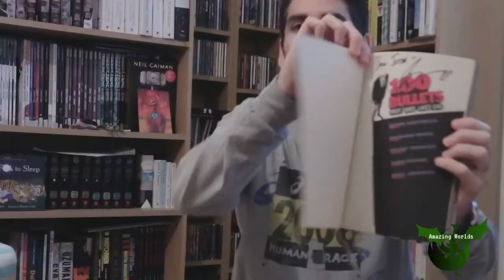100 Bullets - Honest Review Amazing Worlds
My honest review of the 100 Bullets comic by american writer Brian Azzarello and Argentinian artist Eduardo Risso.